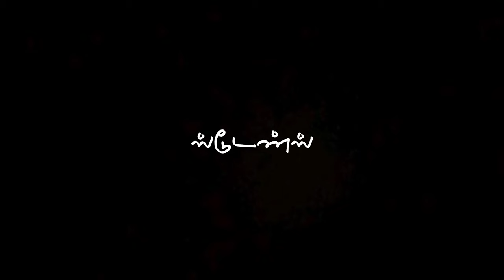Mᴜꜱᴛᴀꜰᴀ Mᴜꜱᴛᴀꜰᴀ Sᴏɴɢ 💙 Lʏʀɪᴄꜱ Bʟᴀᴄᴋ Sᴄʀᴇᴇɴ ❤ Wʜᴀᴛꜱᴀᴘᴘ Sᴛᴀᴛᴜꜱ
tamil black screen whatsapp status dj remix

tamil black screen whatsapp status love failure

tamil black screen whatsapp

tamil  black and white movies online

black screen status tamil new

black screen status tamil songs

black screen status tamil love

black screen status tamil love songs

black screen status tamil dj

black screen status tamil new songs

black screen status tamil love failure

black screen status tamil mass songs

black screen status tamil dialogues

tamil love black screen status

tamil love black screen lyrics

telugu love song black screen status

tamil love failure black screen

tamil black lyrics

dj tamil black screen

tamil dj black screen lyrics

dj songs tamil black rose

black screen whatsapp status full

tamil love song black screen status

tamil love failure black screen status

tamil love status black screen

tamil dj songs black screen video

tamil love black lyrics

tamil love black screen song

tamil love black status

tamil love black fungus

tamil love black song

motivation status tamil

motivation song status tamil

motivation song status

motivation status

motivation songs tamil